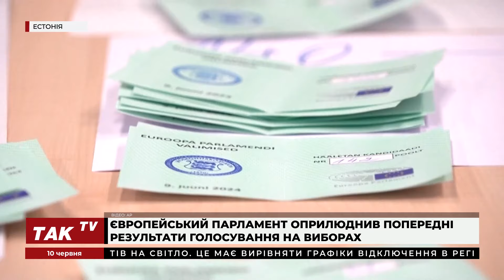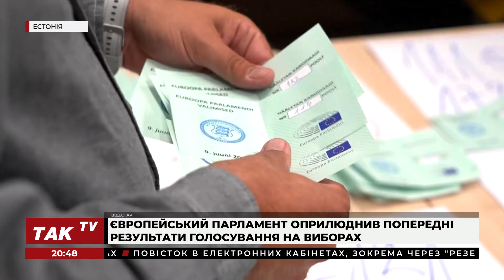Найєм подав у відставку, у РФ вперше був уражений винищувач Су-57 та вибори до Європарламенту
В'ячеслав Потапенко, керівник Центру внутрішньополітичних досліджень Національного інституту стратегічних досліджень, був гостем токшоу «Код інформації».

Ведучі Настя Рейн та Дмитро Пустовіт разом з експертом обговорили такі теми:

- 90 держав та організацій зареєструвалися для участі в Саміті миру;
- У РФ вперше був уражений багатоцільовий винищувач Су-57, - ГУР;
- ЗСУ атакували зенітно-ракетні дивізіони РФ в окупованому Криму;
- Голова Агентства з питань відновлення Мустафа Найєм подав у відставку;
- Європейський парламент оприлюднив попередні результати голосування на виборах.

Долучайтеся!